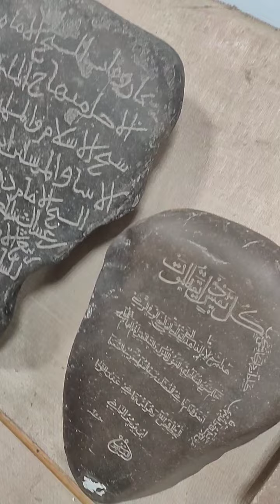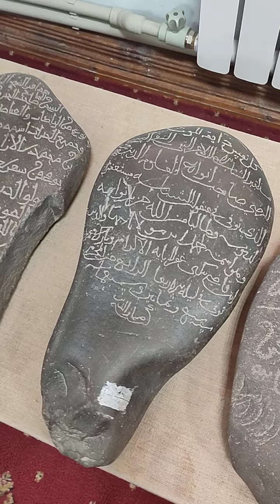Hello dusanbe Tajikistan madan negi